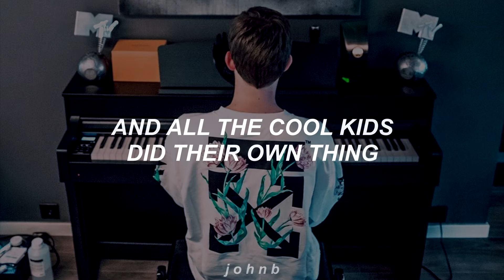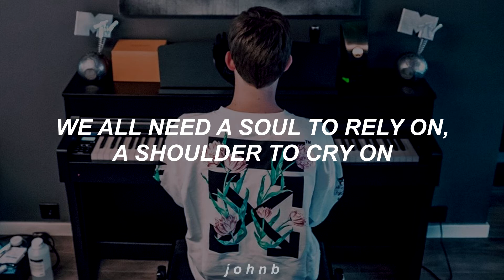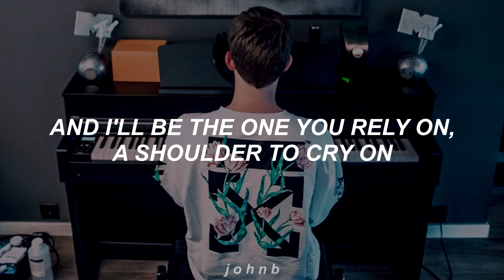Alan Walker & Ava Max - Alone, Pt. II // lyrics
Alan Walker
Ava Max

Alone, Pt. II